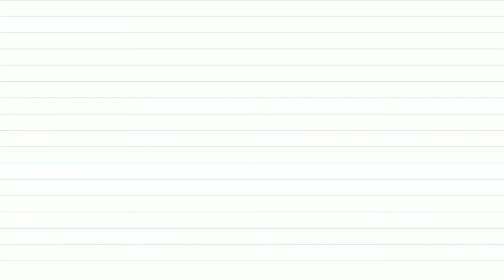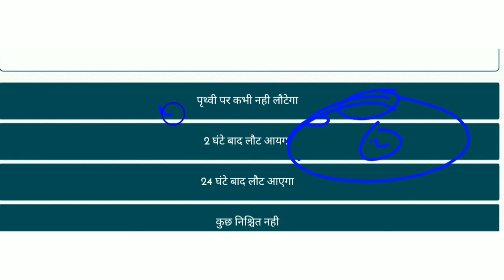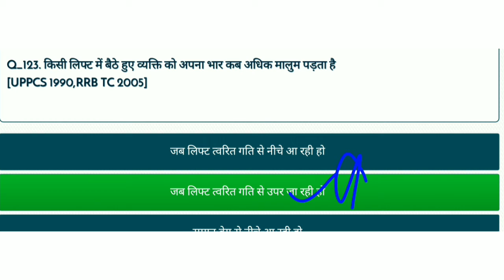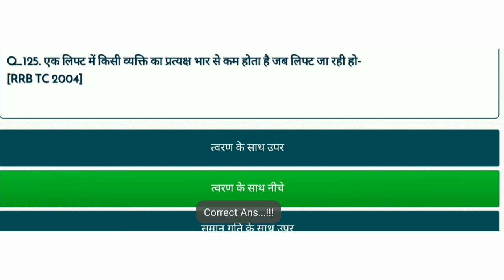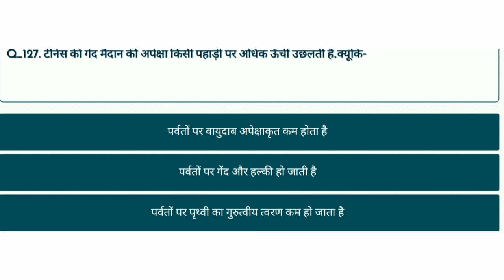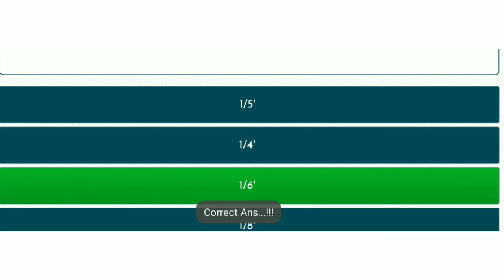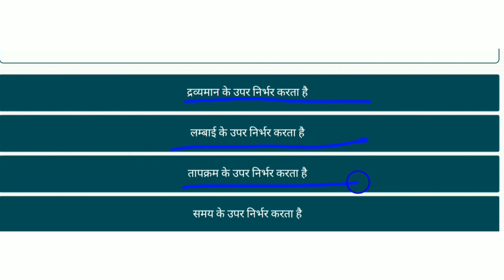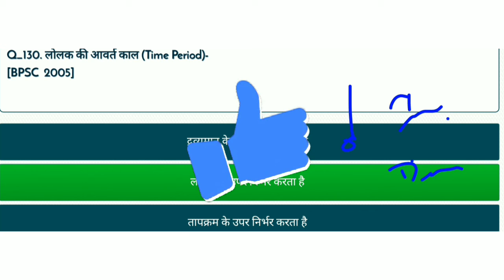science_class_vvi_question_2021 Dose -13 ssc Gd psc Drdo railway_group-d and others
Dear worriers,

जैसा की आप सभी को पता होगा science किसी भी government exams के लिए कितनी इम्पोर्टेन्ट होती है इसीलिए यह जरुरी हो जाता है की आप को इसकी knowledge ही नहीं हो Deeply knowledge भी हो

Is series me aapko sabhi questions ka deeply knowledge milegi.

related keyword.

science and technology for ntpc,
e science plus,
e science class,
set e science,
science facts,
of science,
of science essay,
science gk,
g science class 9,
science hindi,
science knowledge,
science ka question,
g k science in hindi,
science lesson,
science lecture,
science ncert,
science ntpc,
science numerical,
science objective,
science objective question,
science i m p question,
science question,
science quiz,
science revision class 10,
science railway group d,
science rrb group d,
science tricks,
science upsc,
x science ncert,
science youth competition,
science for airforce y group,science for kids,
science for ctet paper 2,
science formula,
science for reet level 2,
science for junior super tet 2021,
science for airforce y group,
science for army gd,
science for aided junior,
science for afcat,
science for acf,
science for awo tpo,
a science project for class 6,
science for b.ed entrance exam,
science for bihar police constable,
science for bihar daroga,
science for bihar judiciary,
science for beginners,
science for bpsc pt,
science for ctet,
science for delhi police head constable,
science for drdo mts,
science for doctor,
science for drawing,
science for d group,
science for delhi police,
science for dsssb,
science for defence,
science for epfo,
science for group d,
science for gram sachiv,
science for group d railway exam,science for gram sachiv haryana,science for hssc exam in hindi,
science for haryana police 2021,
science for haryana police constable,
science for ib acio,
science for indian coast guard,
science for ias,
science for ib,
science for icg,
science for indian coast guard db,
science for ib acio 2021,
science for indian coast guard gd,
science for junior,
science for jkssb,
science for junior super tet,
science for junior added vacancy,
science for jkssb class iv,
science for kids in hindi,
science for kids videos,
science for kvs prt exam,
science for kvs,
science for kids grade 1,
science for kids grade 3,
science for kids grade 2,
gk science for ntpc,
gk science formula,
science for life,
science for lab attendant,
science for lower pcs mains,
science for lab assistant exam,
science for life tutorial,
science for lkg students,
science for ldc,
science for lab attendant hssc,
science for mp police,
science for mppsc,
science for mpsc,
science for mp police constable,
science for mp constable,
science for mppsc pre,
science for mppsc mains,
science for mpsc in marathi,
science for nda,
science for ntpc by wifistudy,
science for ntpc by utkarsh classes,
science for ntpc 2021,
science for ntpc exam,
science for nda 2021,
science for naib tehsildar,
science for one day exam,
science for oavs,
science for opsc,
science for patwari,
science for pcs,
science for psi,
science for paper 2 ctet,
science for psi sti aso,
science for preliminary exam,
science for ppsc,
general science for quiz,
science for ntpc questions,
science for reet,
science for rrb group d,
science for reet level 2 in english,
science for super tet,
science for super tet 2021,
science for ssc chsl,
science for ssc je,
science for ssc chsl 2021,
science for ssc stenographer,
science for tet,
science for tet exam,
science for tgt,
science for tnpsc,
science for teaching exam,
science for upsc in hindi,
science for uptet,
science for uppcs,
science for upsc in english,
science for uptet junior,
science for upsc prelims,
science for upsc epfo,
science for vyapam,
science for vyapam exam,
science for vanpal,
science for vanrakshak,
science for vidhan sabha,
science for wbcs,
science for wbcs 2021,
science for wbp,science for wbcs mains,
science for wbp si,
science for winter animals,
science for airforce x group,
science for you,